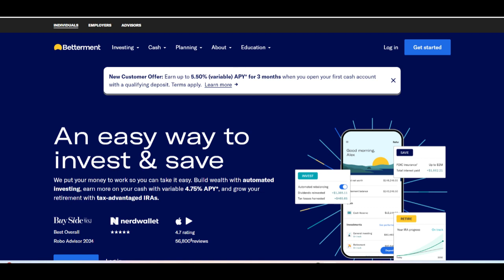🔥 Betterment for Business Review: Simple and Affordable Retirement Solutions for Employers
Betterment for Business offers an easy-to-use and affordable retirement plan solution for small and medium-sized businesses. The platform offers a variety of investment options, including socially responsible investing (SRI) portfolios, and charges low fees, making it a cost-effective choice for employers. With automated contributions and rebalancing, employees can also benefit from a hands-off approach to growing their retirement savings, while businesses can ensure that they are offering a competitive and employee-friendly benefit.

However, there are some drawbacks to consider. Some businesses may find that they need more flexibility in terms of plan design or more sophisticated reporting tools, which Betterment’s platform may not fully accommodate. Additionally, as a digital-first platform, it may not provide the face-to-face support or in-depth consulting that some employers might prefer when implementing a retirement plan.

The platform’s ease of use and transparency make it simple for employers to manage their retirement plans and for employees to track their contributions and growth. Betterment also offers educational resources to help employees better understand their retirement options, which can lead to more engaged and satisfied participants. The integration with payroll systems makes managing contributions seamless, saving time for employers and reducing administrative burdens.

While it may not offer the extensive customization options that larger businesses might need, its low fees, automated features, and ease of use make it an excellent option for employers looking to provide an efficient and attractive retirement benefit to their employees. Businesses should consider whether Betterment’s streamlined approach fits their company’s specific needs and goals.